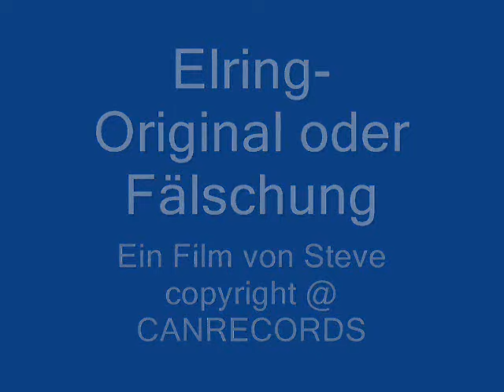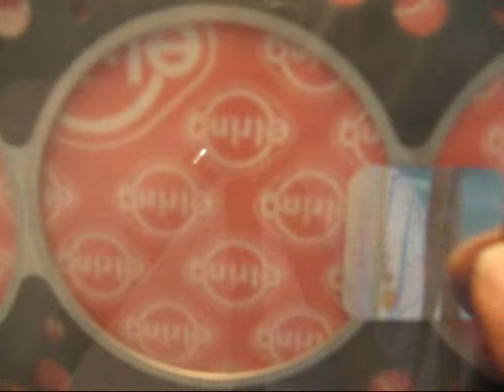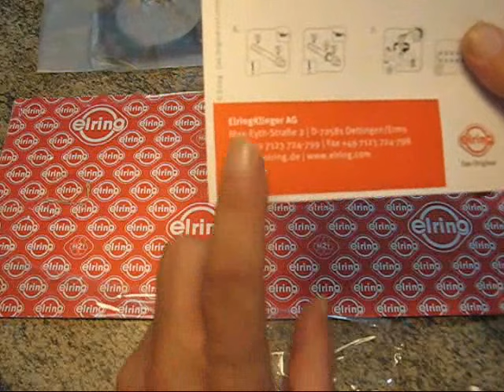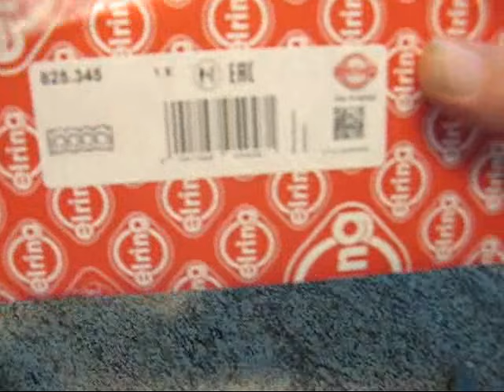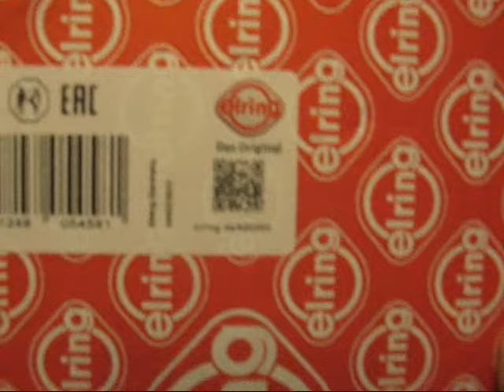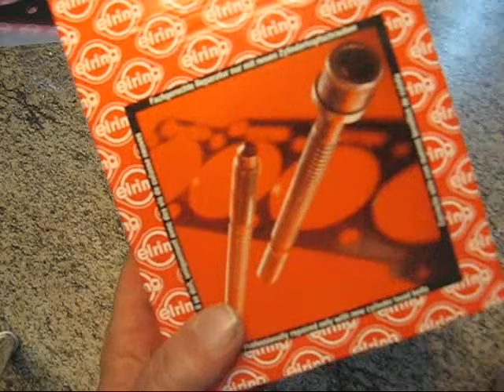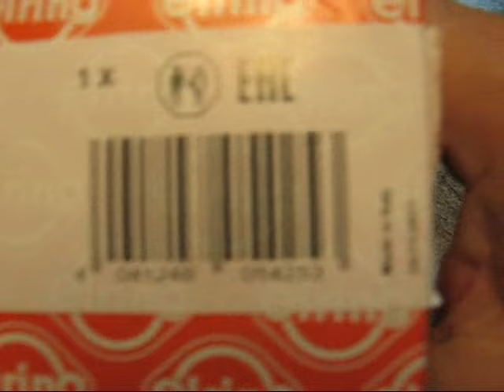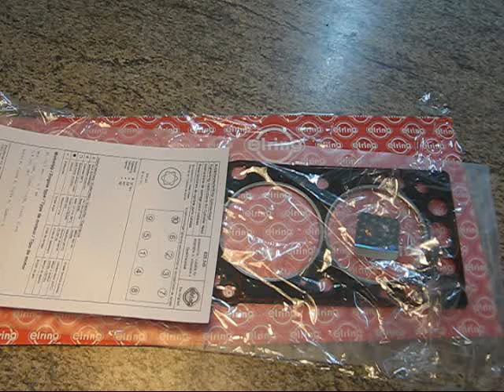Kaufberatung Dichtung Elring Original oder Fake ? Fälschungen und Original richtig erkennen!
In diesem Video zeige ich euch alles was ihr braucht um einen Originalen Dichtsatz von einem Falschen unterscheiden zu können.